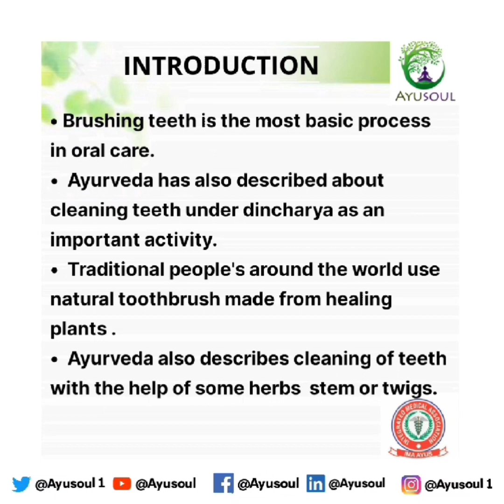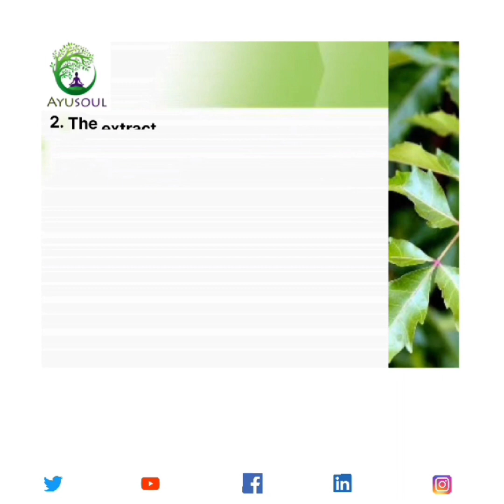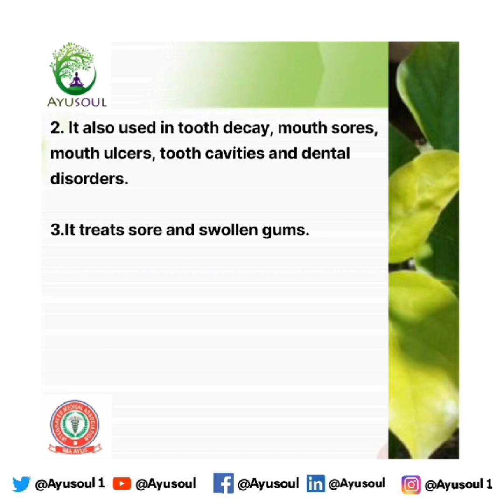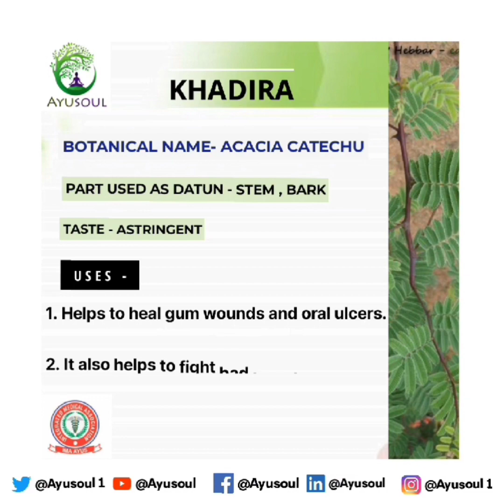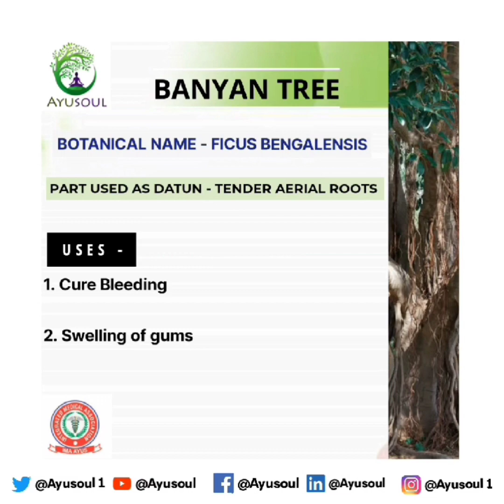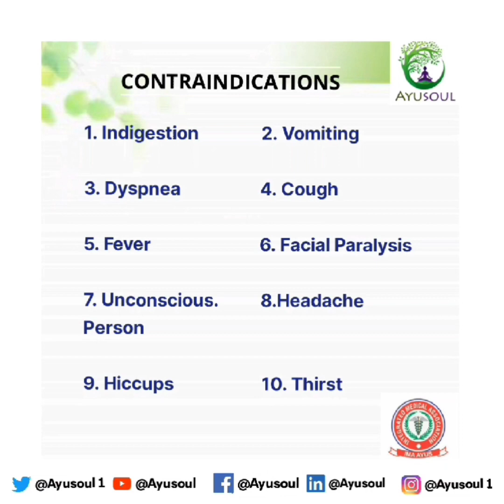Ayurvedic Way of Teeth Cleaning (Dental Hygiene by Ayurveda)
Teethcleaning DentalHygiene Datun cleaning teeth regularly prevents teeth decay,avoid gum disease,remove stains nd
Prevent bad breath
Design by Dr. Savita meena